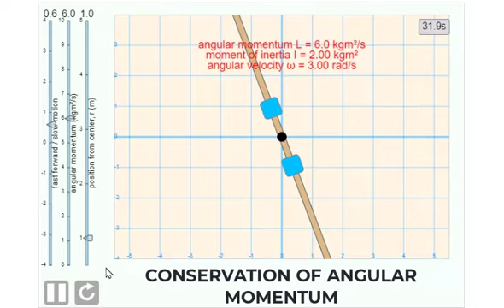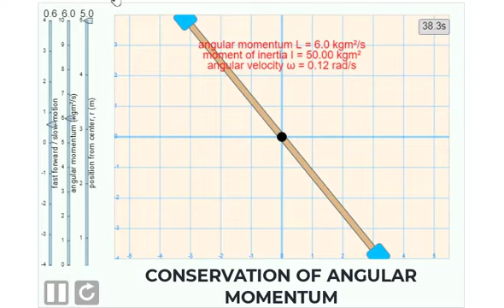ANGULAR MOMENTUM CONSERVATION | PHYSICS ANIMATIONS AND SIMULATIONS | PHET SIMULATIONS